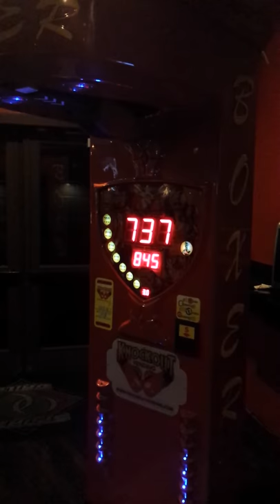OC Sports Grill Punching Bag - 3 of 7 - Jonny Andres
This is what happens when everyone starts drinking shots of Tequila after the Angels Game.  Cesar decided he could out punch everyone on this machine.  See what ensues...fun fun fun...btw don't give Jonny Andres control of the camera when he's three sheets to the wind.  He just doesn't shut up.